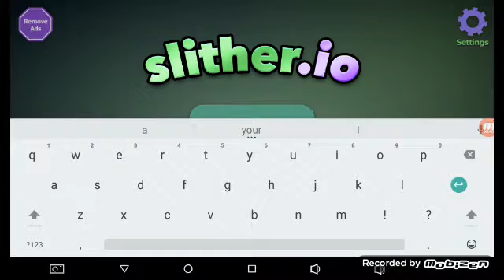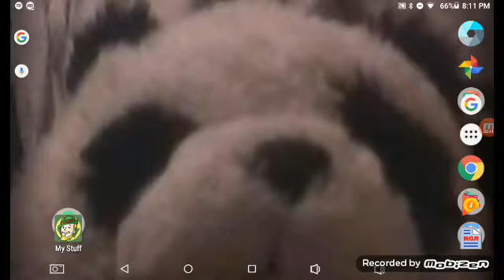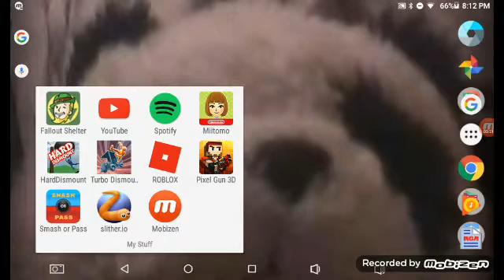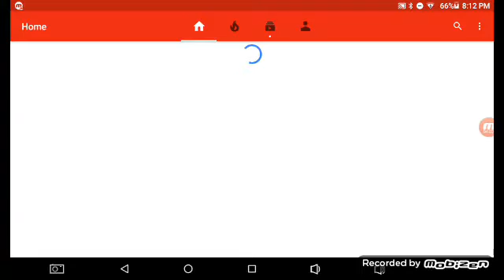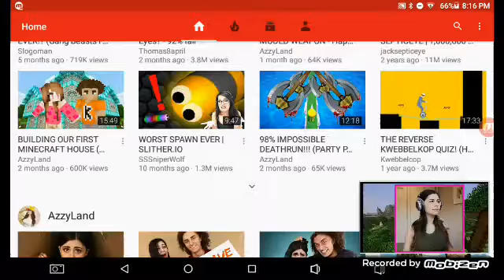Reacting to stuff